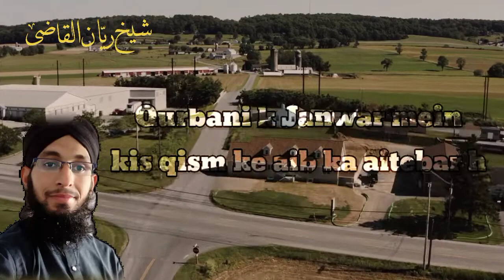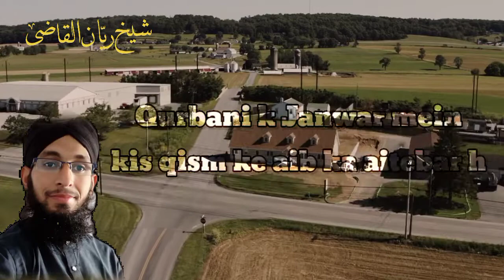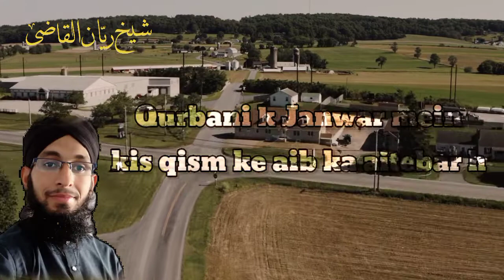قربانی و عقیقہ کے جانور میں پائے جانے والے عیوب سے متعلق دو اہم اصول| شیخ ریان انور قاسمی القاضی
qurbani ke janwar mein kis qism ke aib ka aitebar hai
2 sham usool aib se related
Shaikh Raiyyan Anwar Qasmi Al-qazi